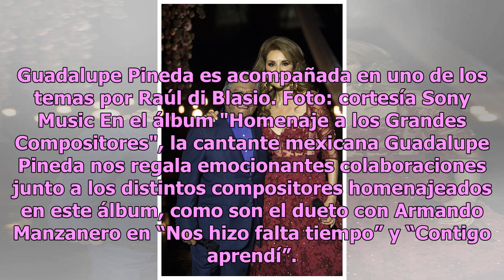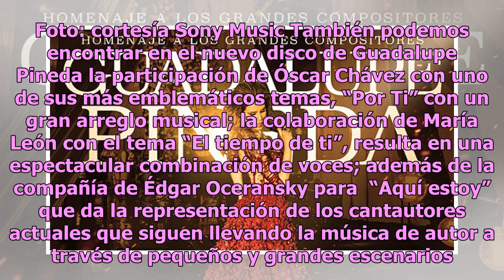Guadalupe Pineda realiza homenaje a los grandes compositores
A lo largo de su carrera, Guadalupe Pineda ha interpretado géneros que van desde la trova hasta el bolero, pasando por la balada y hasta la ópera. En su nueva producción musical realiza un increíble "Homenaje a los Grandes Compositores". Guadalupe Pineda es acompañada en uno de los temas por Raúl di...